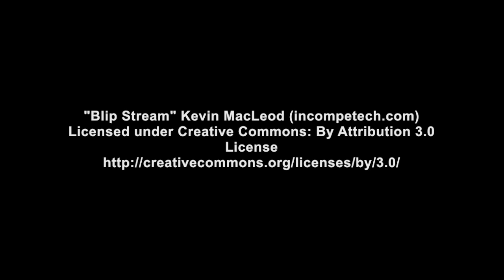Blade Torrent Freestyle at the park!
Water, snow... winter time we'll have to just learn how to fly over it right! What a rush though, first time and my little bird isn't waterproofed at all. Came back safely, hope you enjoy the rip! Was nice to get out and do some flying!